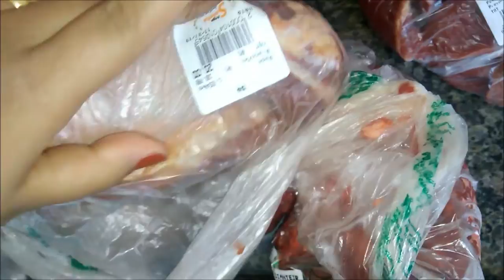NOSSO FIM DE SEMANA DE MUITA COMILANÇA *-*